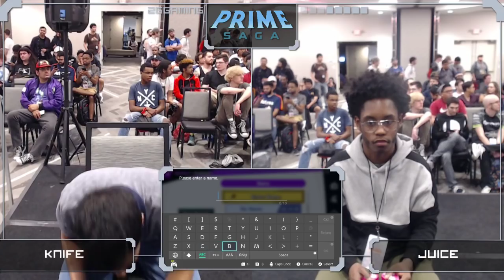2GG: Prime Saga - Juice (Zero Suit Samus) vs Knife (Link) Winners Side - Smash Ultimate